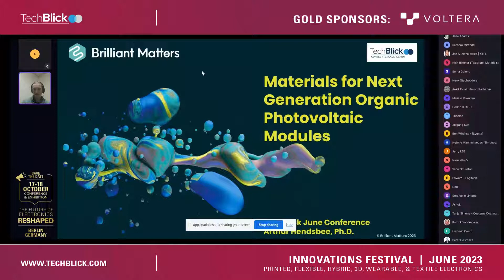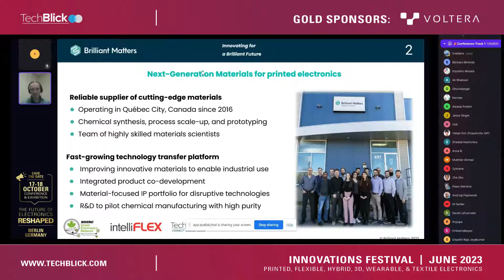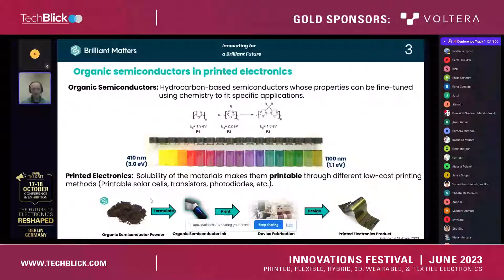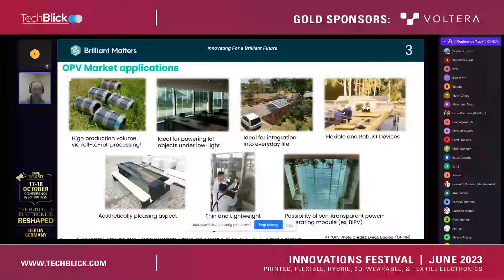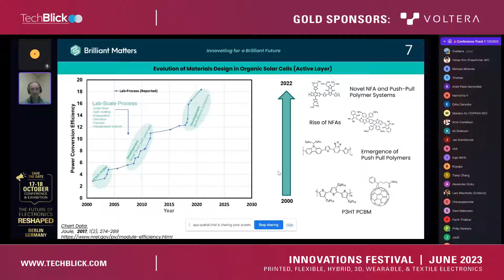Brilliant Matters | Materials for Next-Generation Organic Photovoltaic Modules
Arthur Hendsbee, Technology Director

Organic photovoltaic technologies are a 3rd generation solar technology which has been steadily improving in the past decade due to rapid evolutions in materials design, device stacks and processing strategies. Due to their high efficiency, non-toxic nature and low-cost-high-volume manufacturing potential, several market-ready applications are now emerging for this technology. For instance, photovoltaic modules for indoor energy harvesting, for integration into buildings such as greenhouses, office buildings or even vehicles. In this presentation Brilliant Matters will outline some of the current challenges in the field of high performance and scalable OPVs from a materials chemistry perspective and will discuss novel materials systems for efficient and scalable OPV devices.